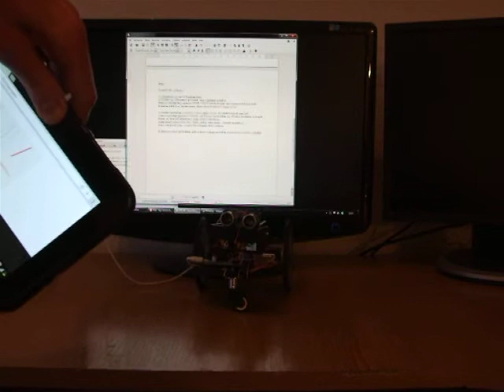Hurly first prototype - Gyro control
Raspberry Pi based robot prototype